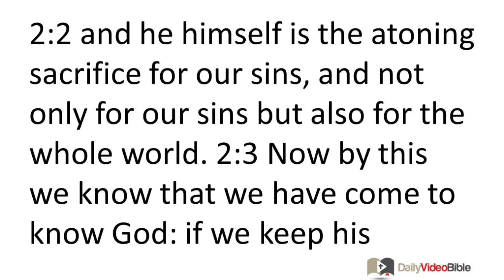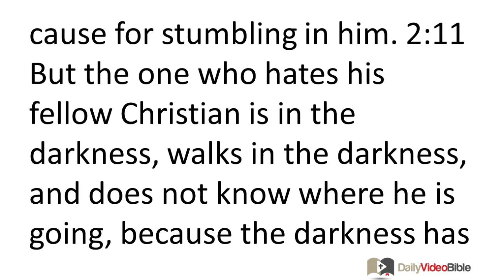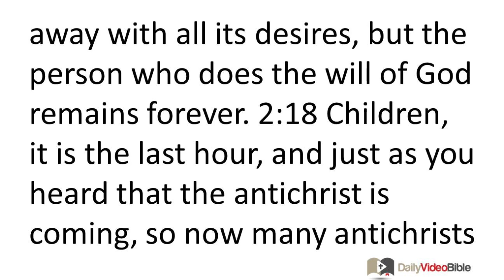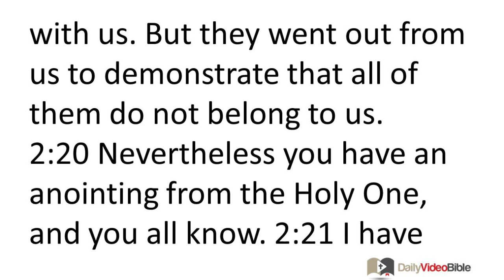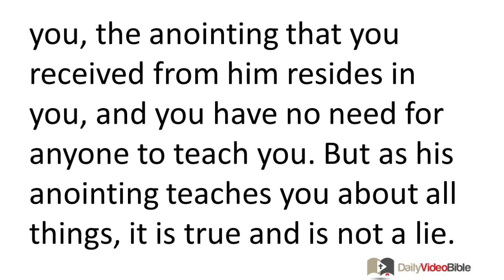November 5 1 John 2 New Testament for the Daily Video Bible DVB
1 John 2:1-23 - 2:1 (My little children, I am writing these things to you so that you may not sin.) But if anyone does sin, we have an advocate with the Father, Jesus Christ the righteous One, 2:2 and he himself is the atoning sacrifice for our sins, and not only for our sins but also for the whole world.
Keeping God's Commandments
 2:3 Now by this we know that we have come to know God: if we keep his commandments. 2:4 The one who says "I have come to know God" and yet does not keep his commandments is a liar, and the truth is not in such a person. 2:5 But whoever obeys his word, truly in this person the love of God has been perfected. By this we know that we are in him. 2:6 The one who says he resides in God ought himself to walk just as Jesus walked.
 2:7 Dear friends, I am not writing a new commandment to you, but an old commandment which you have had from the beginning. The old commandment is the word that you have already heard. 2:8 On the other hand, I am writing a new commandment to you which is true in him and in you, because the darkness is passing away and the true light is already shining. 2:9 The one who says he is in the light but still hates his fellow Christian is still in the darkness. 2:10 The one who loves his fellow Christian resides in the light, and there is no cause for stumbling in him. 2:11 But the one who hates his fellow Christian is in the darkness, walks in the darkness, and does not know where he is going, because the darkness has blinded his eyes.
Words of Reassurance
 2:12 I am writing to you, little children, that your sins have been forgiven because of his name. 2:13 I am writing to you, fathers, that you have known him who has been from the beginning. I am writing to you, young people, that you have conquered the evil one. 2:14 I have written to you, children, that you have known the Father. I have written to you, fathers, that you have known him who has been from the beginning. I have written to you, young people, that you are strong, and the word of God resides in you, and you have conquered the evil one.
 2:15 Do not love the world or the things in the world. If anyone loves the world, the love of the Father is not in him, 2:16 because all that is in the world (the desire of the flesh and the desire of the eyes and the arrogance produced by material possessions) is not from the Father, but is from the world. 2:17 And the world is passing away with all its desires, but the person who does the will of God remains forever.
Warning About False Teachers
 2:18 Children, it is the last hour, and just as you heard that the antichrist is coming, so now many antichrists have appeared. We know from this that it is the last hour. 2:19 They went out from us, but they did not really belong to us, because if they had belonged to us, they would have remained with us. But they went out from us to demonstrate that all of them do not belong to us.
 2:20 Nevertheless you have an anointing from the Holy One, and you all know. 2:21 I have not written to you that you do not know the truth, but that you do know it, and that no lie is of the truth. 2:22 Who is the liar but the person who denies that Jesus is the Christ? This one is the antichrist: the person who denies the Father and the Son. 2:23 Everyone who denies the Son does not have the Father either. The person who confesses the Son has the Father also.